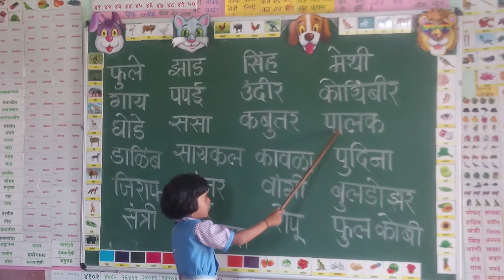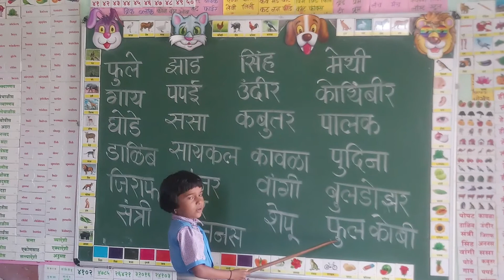आमची मुल एकही स्पेलिंग पाठ केलेच नाहीत फक्त टेक्निक व नियमित सराव.......